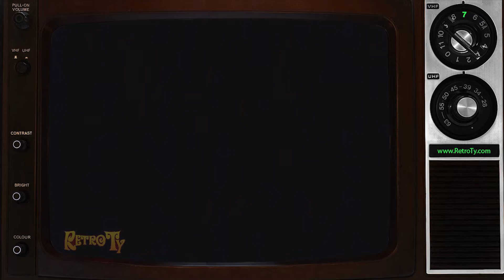1986 - WABC Eyewitness News promo (May 9)